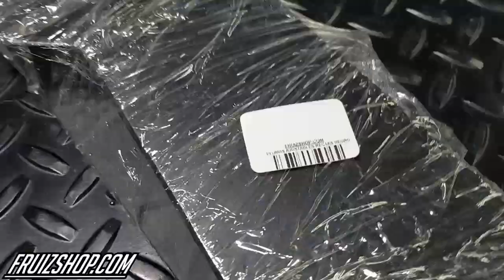PLUMAS Y MANGOS DESFAZADOS PARA VAJAR TU VOCHO/ ENVIOS INTERNACIONALES DISPONIBLES / FRUIZSHOP.COM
Baja tu vocho a la altura que quieres con estos productos‼️
🔥PLUMAS AJUSTABLES PARA VOCHO🔥
🔥MANGOS DESFAZADOS PARA VOCHO🔥
Disponibles:
✅ Plumas rectas
✅ Plumas desfazadas
✅ Mangos desfazados nacionales
✅ Mangos desfazados empi
Para mayor información manda inbox o whatsapp al 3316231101 / 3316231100